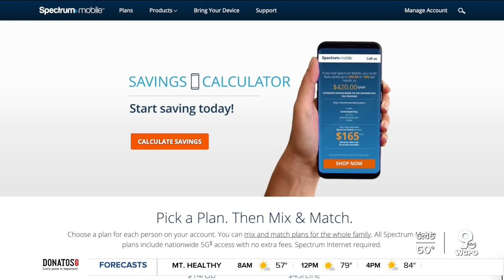Is Spectrum's cell phone a good deal?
Have you seen ads for Spectrum cell phones and wondered if it was a good deal? Consumer reporter John Matarese looks into it so you don't waste your money.